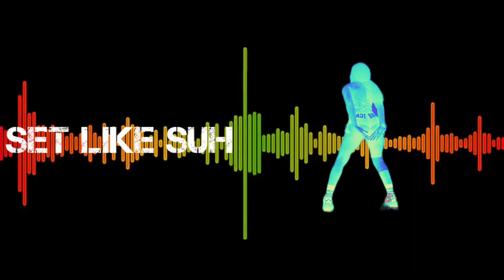Trending Dancehall Songs on TikTok with Lyrics and Dance Moves | Wild Out, BakShat, Paddle Boat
Are you ready to get wild with some of the hottest trending dancehall songs on TikTok?🔥

In this video, I’ll show you the lyrics and the dance moves for three amazing tracks that are taking over the internet: Wild Out by RahjahWild, BakShat by Roze Don, and Paddle Boat by Najeerie.🎶

You’ll also see some of the most popular TikTokers rocking these songs, like Dancing Rebel, who has over 2 million followers and is known for her energetic and creative choreography.💃

These songs are perfect for dance challenges, parties, or just having fun with your friends. So don’t miss out on this video and join the dancehall craze!🙌